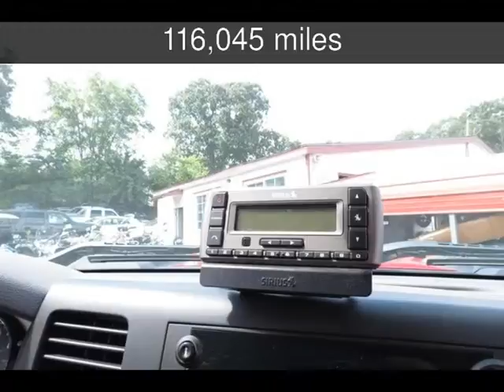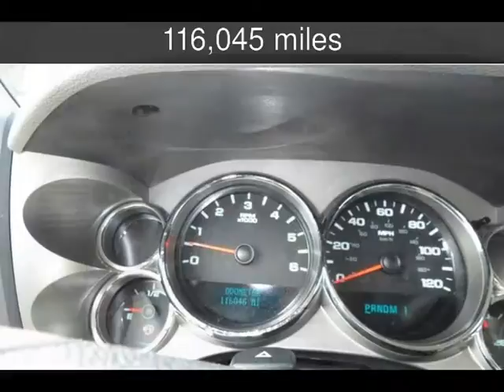2009 Chevrolet Silverado 2500HD Work Truck Used Cars - Hot Springs,Arkansas - 2014-06-04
See more details about this used car This 2009 Chevrolet Silverado 2500HD Work Truck with 116,045 miles is for sale at John Gibson Auto Sales.